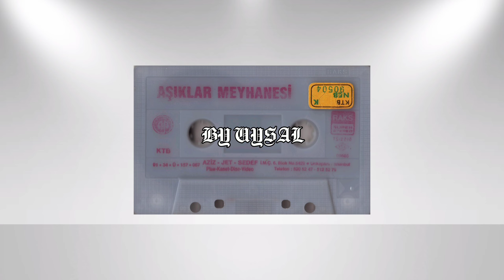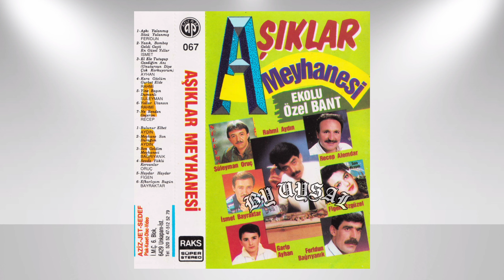Süleyman Oruç-Sevda Yüklü Kervanlar 1991 (Aşıklar Meyhanesi)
Keyifli Dinlemeler...